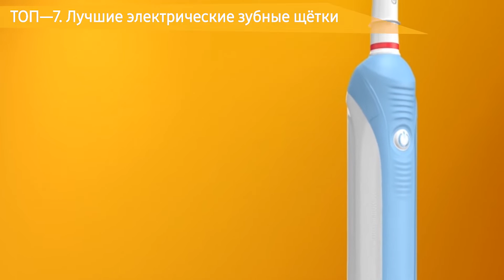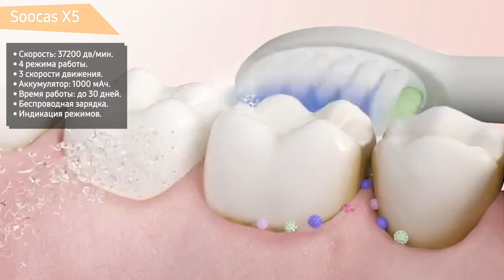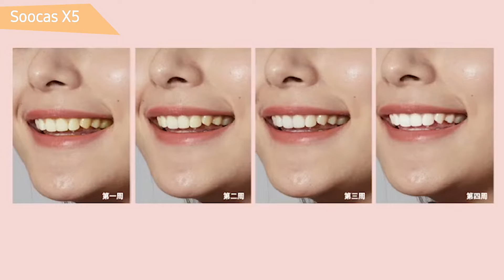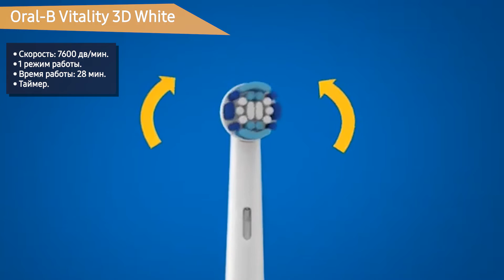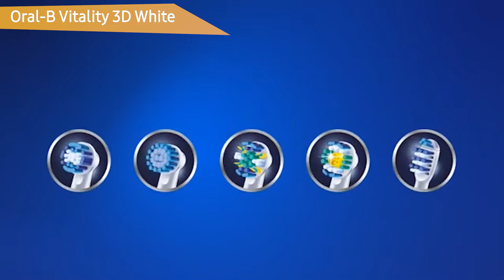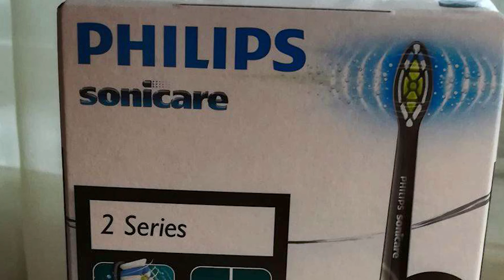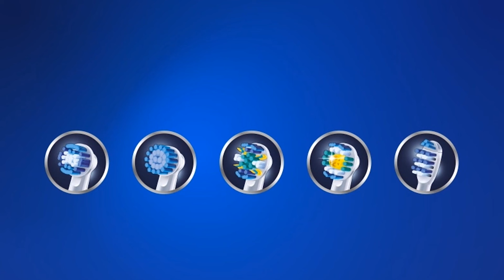ТОП—7. Лучшие электрические зубные щётки 2020 года. Рейтинг на Декабрь!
Soocas X3